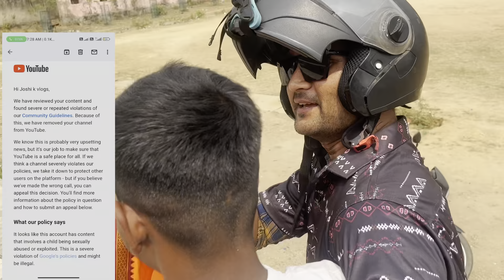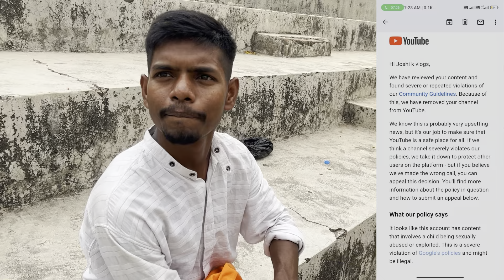1 Lakh Subscriber Chennel हुवा Delete😭आप ऐसा गलती न करें 🙏